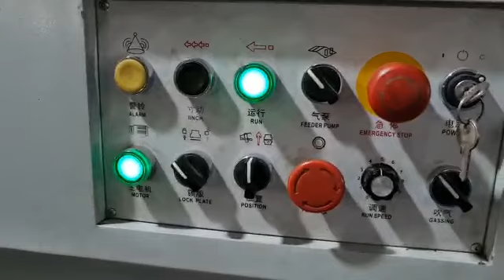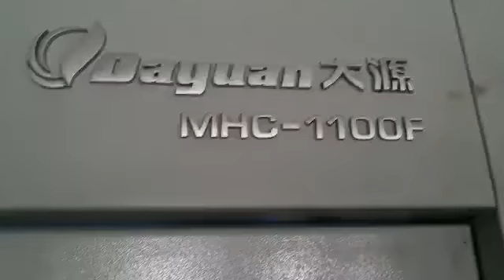Confidence Series Automatic Lead Edge Feeder Die Cutting without Stripping MHC 1100F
Lead Edge Feeder 5Ply Job running at 3900sph speed

Robus India
Plot NO 8, Ecotech 3, Udyog Kendra 2, Greater Noida

Contact on
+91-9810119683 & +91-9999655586